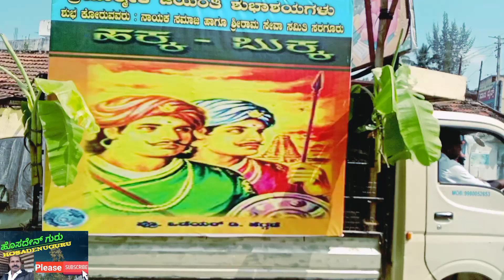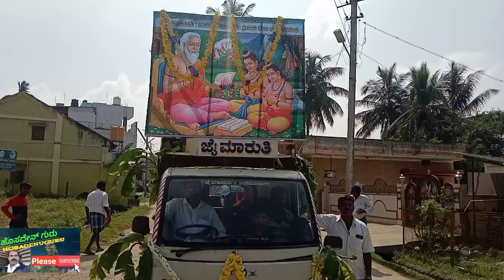Valmeeki jayanthi l Saragur l ವಾಲ್ಮೀಕಿ ಜಯಂತಿ l ಸರಗೂರು l